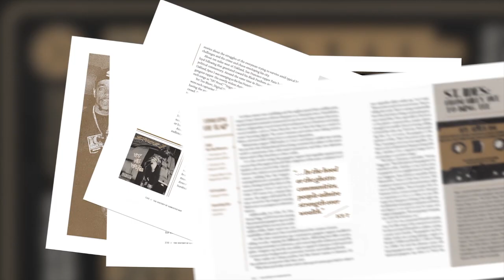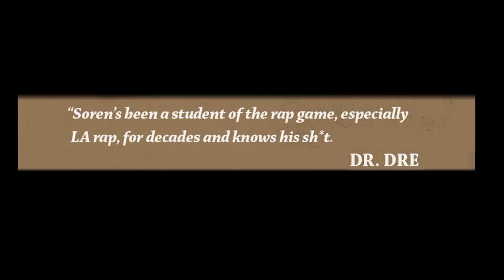Best tracks on EPMD's "Unfinished Business" album - Great Debaters (Ep. 80)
Series: Great Debaters, episode #80

Hosts Soren Baker, (Unique Access Ent.) and Amir Rahimi (Rappin' And Snackin') discuss and choose their top 3 tracks from EPMD's "Unfinished Business" album.

Which songs are your favorite? Hit us up in the comments section and let us know what you think.